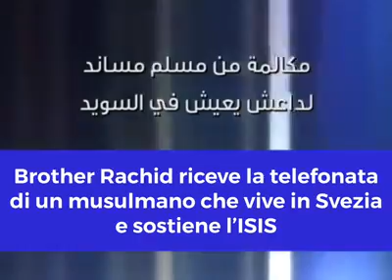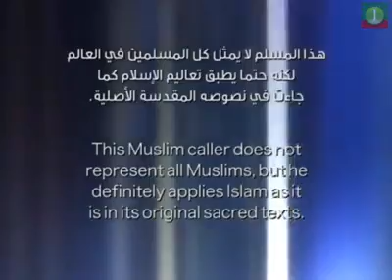Dalla Svezia con islamico furore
Un giornalista arabo riceve una telefonata da un musulmano che vive in Svezia e sostiene Sharia e Jihad e sostiene l'Isis.